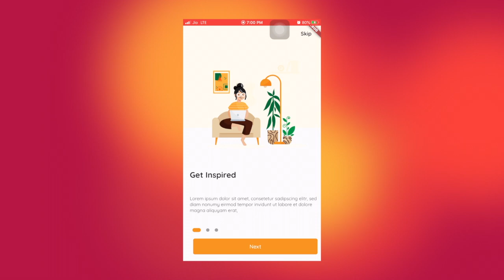travel on boarding screen design